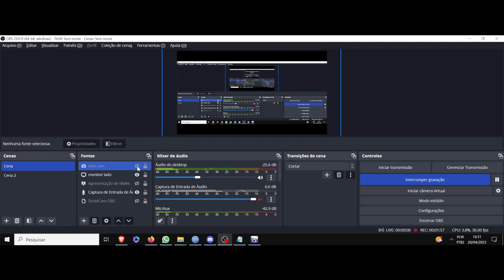(AF) Kaguya. DanMachi IV Yakusai-ken. A vontade é o poder que justifica o ideal de realidade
DanMachi IV Yakusai-ken nos trás a personagem Kaguya, que apresenta a seguinte frase: No fim, justiça não é nada mais do que uma ferramenta.
Uma arma que serve como justificativa.
Uma bandeira sem cor que legitima a violência.